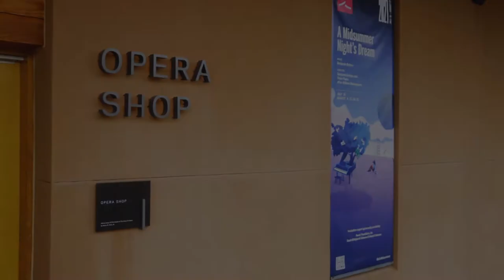21 Questions with Kevin Burdette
For tickets and more information, visit santafeopera.org